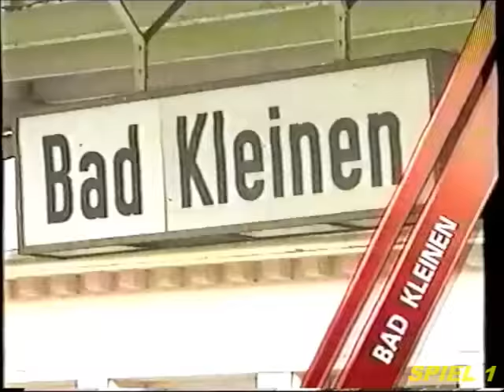EINE KURZAUSGABE DER PRO7 - NACHRICHTEN mit CHRISTIANE GERBOTH (11.07.1993)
EINE KURZAUSGABE DER

"PRO 7 - NACHRICHTEN" VOM 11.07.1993.

THEMEN DER SENDUNG:

00:29 - BEGRÜSSUNG
00:31 - WIRBEL UM POLIZEIEINSATZ VON BAD KLEINEN
01:39 - SPANNUNGEN ZWISCHEN DEN IRAK UND DEN VEREINTEN NATIONEN - BALD MILITÄRISCHER KONFLIKT?
02:21 - DROHUNG VOM US-PRÄSIDENTEN BILL CLINTON AN NORDKOREA AUSGESPROCHEN
02:44 - GESPRÄCHE ÜBER DIE STATIONIERTEN RUSSISCHEN TRUPPEN IN OSTDEUTSCHLAND - ABZUG BIS ZUM 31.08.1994
03:35 - "ENTTARNUNGSWELLE" EHEMALIGER DDR-SPIONE IN DEN REIHEN WESTDEUTSCHER POLITIKER VERMUTET
04:00 - BLICK AUF DAS WETTER
04:13 - VERABSCHIEDUNG

MODERATION: CHRISTIANE GERBOTH (HEUTE: JÖRGES)